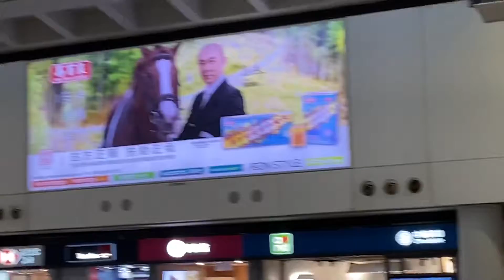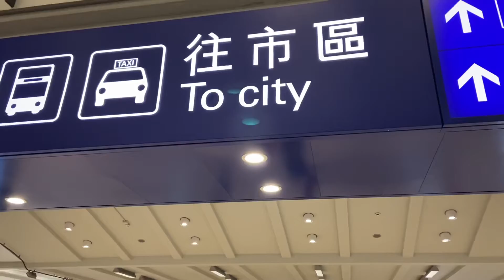『 マスク 』次から次にマスク(笑) || Hongkong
香港 に着きました
エスカレーターから降りる人みーんなマスクしてる(笑)

everybody wears a mask on the escalator LOL

this is all due to coronavirus